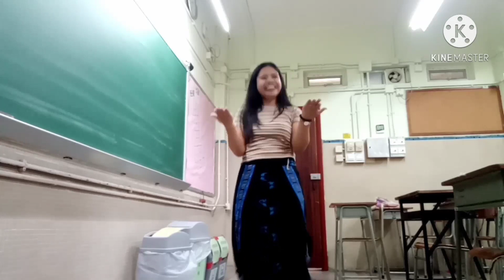90's Dance Hits Medley Solo Dance Cover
Chipmunks Style Dance Hits from 90`s